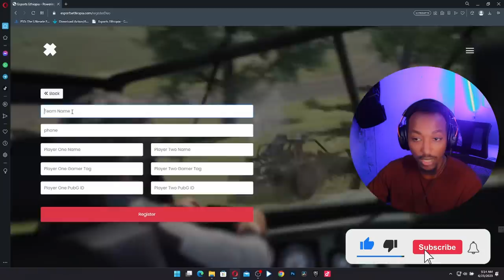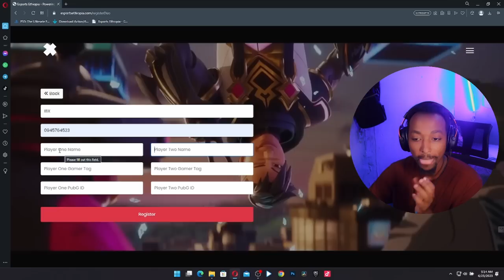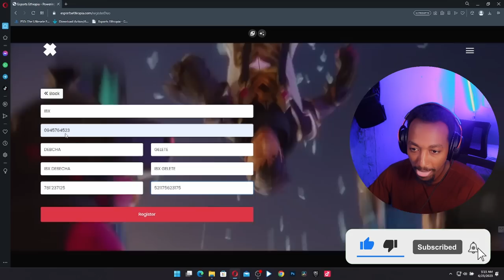የቱን ትመርጣላችሁ !! የ 1,000,000 ብር GAMING SETUP OR Girlfriend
This Channel Is For Ethiopian Game LOVERS ONLY 😜😜

LETS HAVE FUN LIVE 🔴 TOGETHER

🎈🎈 Esportethiopia.com

EL-Capitan | host |                        ✔Ethio_Gamer
Mehreteab | content creator |     ✔